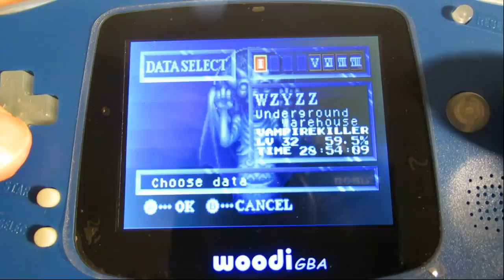Woodi GBA BONUS 1/3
W tym materiale bonusowym rzucamy okiem na wszystkie gry zawarte w pamięci urządzenia. Kolejne dwa kartridże - na dniach.

Zapraszam na frontpejdż (nie lubię określenia "fan", a czy jest lepsze miejsce dla Armii Elektroskansenu niż front??) gdzie czasem oprócz standardowych infosów może pojawić się coś bonusowego

Jeśli ktoś by zechciał się pozbyć zalegającej kasy na telefonie, to uruchomiłem stronkę gdzie można rzucić kilka złotych na Elektroskansen za pomocą SMSa, PayPal, DotPay i PSC

Polecam mój kanał z bonusami, Elekstroskansen Extras, gdzie wbijam czasem na nagłe streamy, wrzucam zakulisowe materiały i inne popierdółki